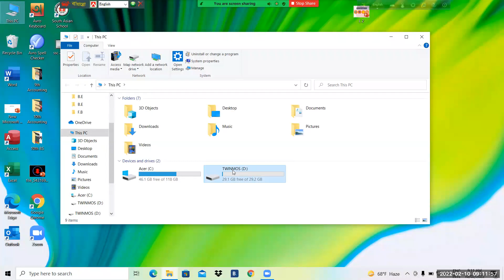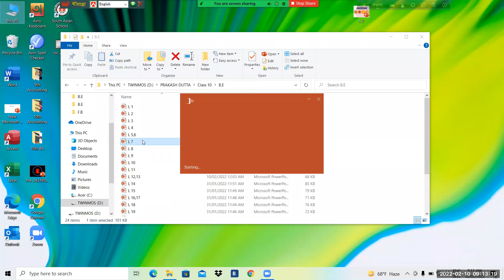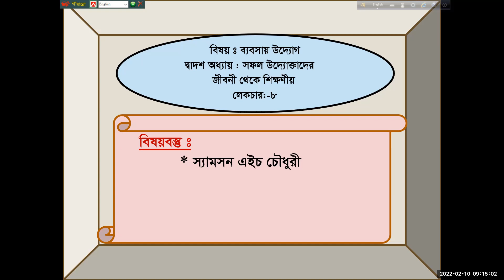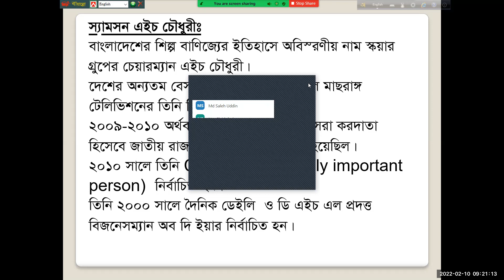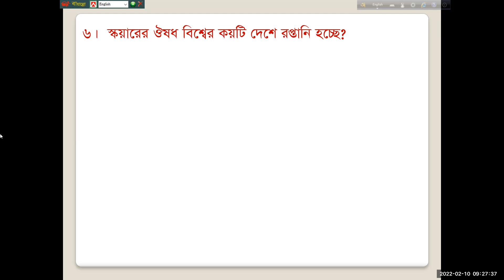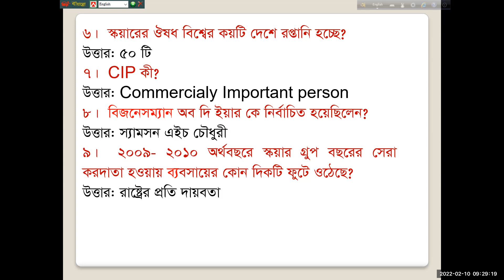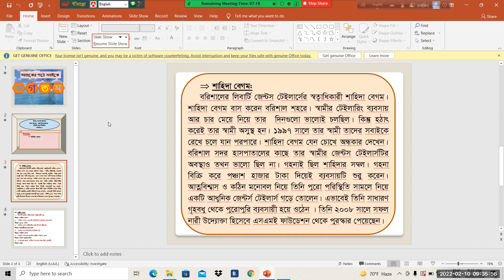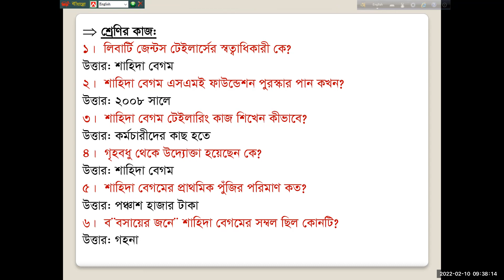Leassons Learned from the lives of Successful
Ten BS